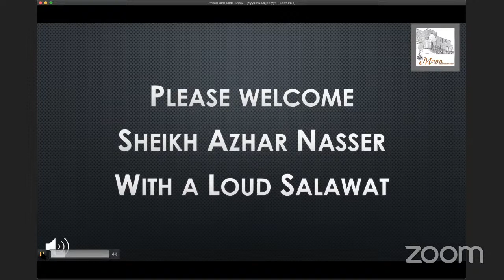Muharram 1442 - Ayyame Sajjadiyya - 1st Night - Lecture Only - Mehfil-e-Shahe Khorasan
Ayyame Sajjadiyya Program - 1st Night Wed 9/9/2020
(Majlis/Lecture only)
Lecture by Sh. Azhar Nasser - Topic 'Imam Sajjad, From Cradle to Grave' Time Stamp: